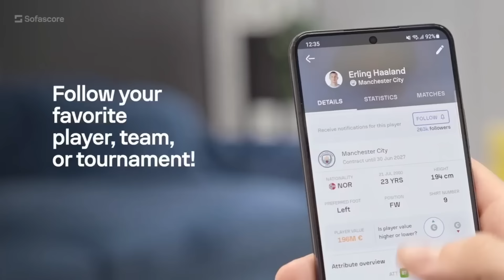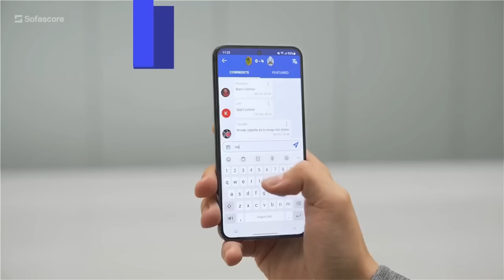NOW Is The Time To Be Making A Move For A CDM | Man City Daily Transfer Update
Man City daily summer transfer update as Man City plan to use Divin Mubama around the adacemy and the first team when he signs from West Ham United, Pep Guardiola say he doesn't know anything about Manchester City recalling Claudio Echeverri from his loan at River Plate and finally,k Kalvin Phillips signs for Ipswich Town on loan for the season as that should allow Man City to make a move this summer for a CDM... *cough* Bruno Guimaraes from Newcastle United *cough*. The sources used in this video are: Pep Guardiola, The Athletic, Sam Lee, Ipswich Town and Manchester City! :-)

Chapters:

0:00 Intro and Sofascore
1:19 Divin Mubama could train with the City first team
3:39 Claudio Echeverri looks set for River Plate stay despite rumours
5:47 Kalvin Phillips signs for Ipswich as City now free to sign a new CDM
11:20 Outro